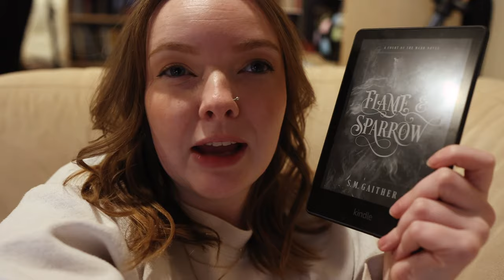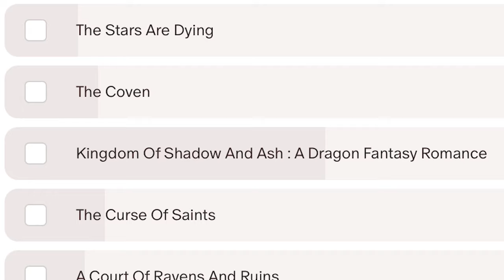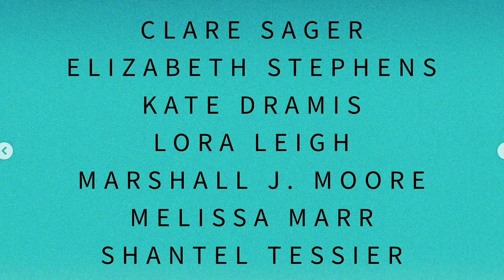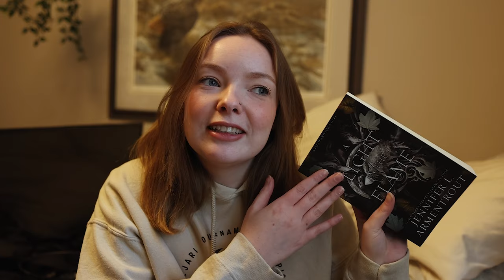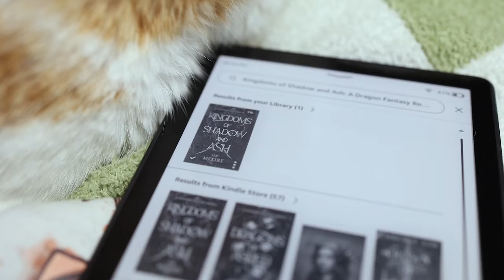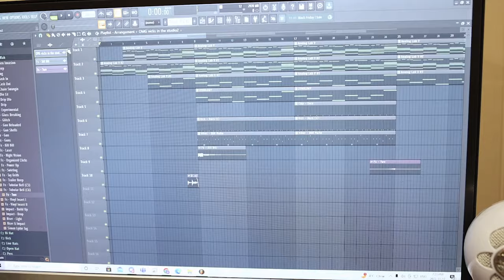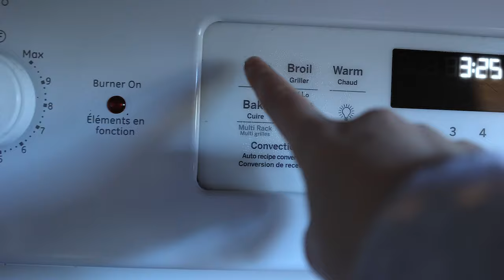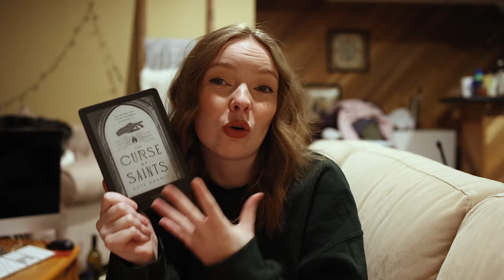trying to find a new favourite ✨🍄 fantasy romance reading vlog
Todays video is a romantasy readingvlog ! Reading fantasyromancebooks for however long I want! With a priority on fanro authors who will be at Apollyon 2024.

0:00 Intro
0:41 Sparrow And Flame
12:10 Kiss Of Iron
22:10 Kingdom
23:35 Curse Of Saints
35:36 Court This Cruel And Lovely
41:07 The Coven
48:58 Outro